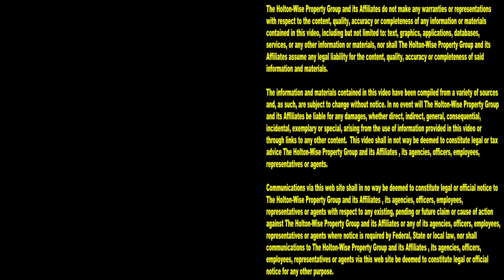Police Evicting Squatters from Grandma's Basement: LIVE EVICTION FOOTAGE | Tenants From Hell 61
What do you do when a junkie squatter breaks into your tenant's home and starts living in their basement? As a real estate investor you probably never thought about this eviction scenario. What normal human being wonders what they would do if a random drug addict broke into their home and started living in their basement? Thing is, when you are investing in real estate these kinds of things can, and do happen. In the 61st episode of The Tenants From Hell Show the HoltonWiseTV team is working with Police to evict a squatter who has broken into the basement of an apartment building in Cleveland, Ohio. In Cleveland you don't often see tenants evicted by Police but today you are in for a treat as you will get too see live eviction day footage as this illegal tenant is evicted by the Cops and the Holton-Wise property management team.

📺 HELPFUL RESOURCES
Holton-Wise FAQ